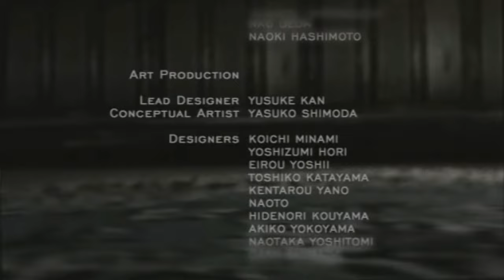Resident Evil 4 HD Project - Assignment Ada FULL GAME Walkthrough Gameplay No Commentary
Resident Evil 4 HD Walkthrough: Assignment Ada No Damage

A complete walkthrough for Resident Evil 4 shows the locations of treasures and items and strategies to use in each area of the game.